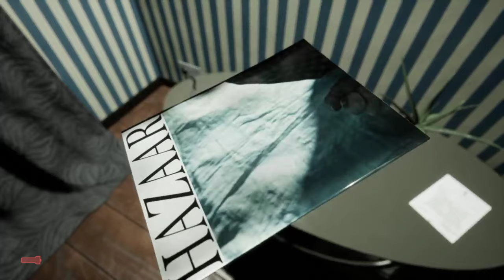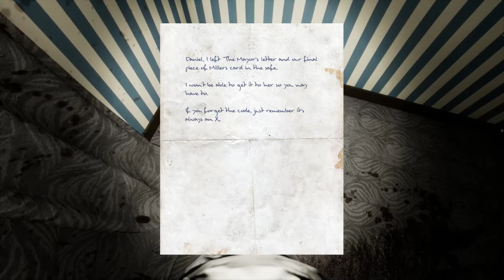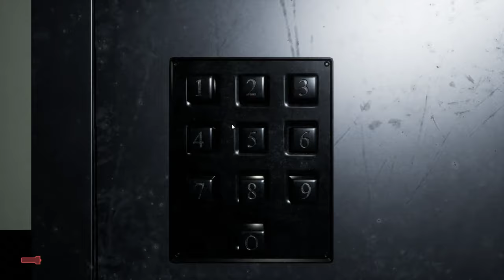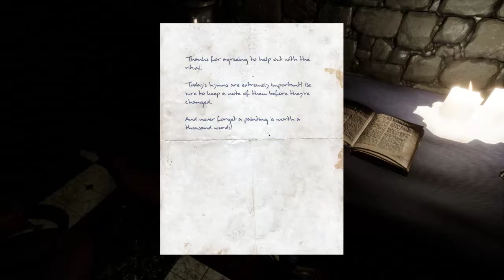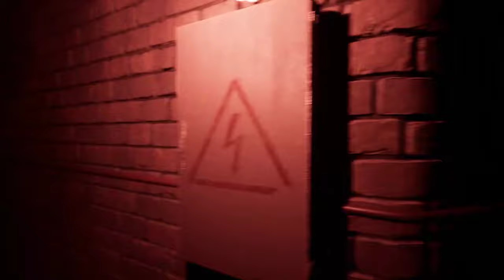welcome to hanwell part 1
hey guys whats up. I'm back and im bringing you some horror fun. today we start off playing welcome to hanwell.